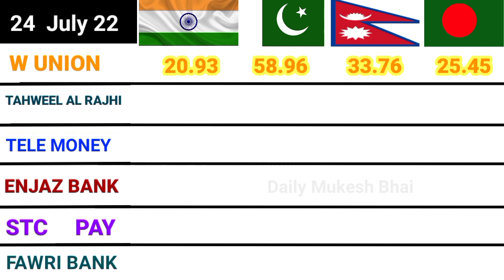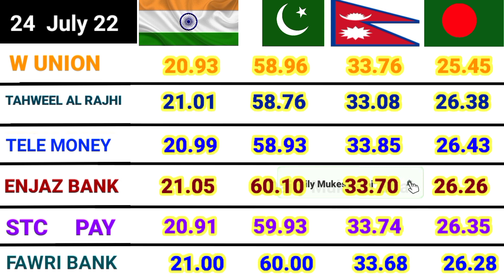Aaj ka riyal rate kya hai| Aaj ka riyal rate kitna hai today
Hi

DOSTO Is Video Me Bataya Hu Ki  24 July ka riyal rate kya Hai India Nepal Bangladesh Pakistan Ke liye

1)saudi riyal rate for pakistan
2)saudi riyal rate in india
3)saudi riyal exchange rate today
4)riyal rate today in pakistan
5) saudi riyal rate nepal today
6) saudi riyal rate today
7)today riyal rate in pakistan8)
8)today saudi riyal rate pakistan
9)saudi riyal rate in pakistan
10) today saudi riyal rate
11)riyal rate in pakistan
12)saudi riyal rate today bangladesh
al rajhi bank exchange rate saudi riyal to paki